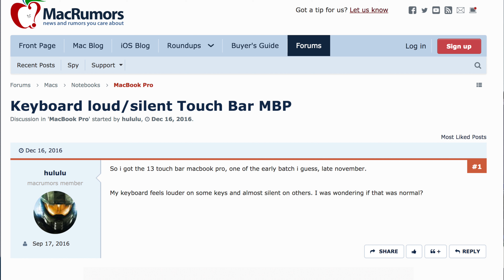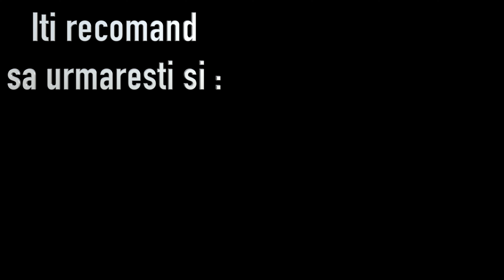Probleme MacBook Pro 2016 (cu Touch Bar) - Sunet Taste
Testând noul MacBook Pro de 15 inch, cu TouchBar am identificat o problemă deranjantă. În momentul în care laptopul este solicitat mai mult și se încinge, anumite taste încep să producă un sunet ascuțit, destul de deranjant. Iată cum am reușit să rezolv problema cu laptopul!